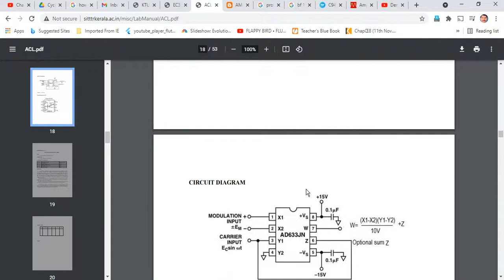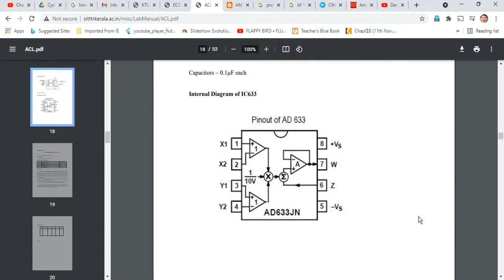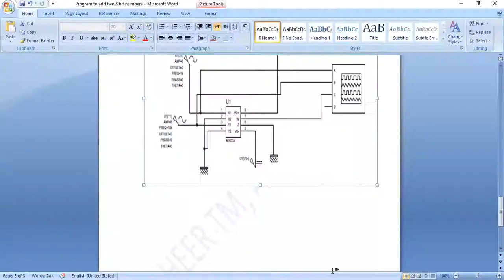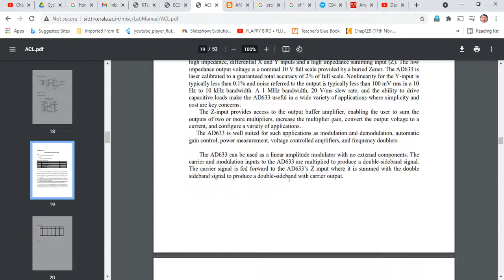AM Generation using IC AD 633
KTU ECE 332 Communication Engineering Lab AM Generation using IC AD 633